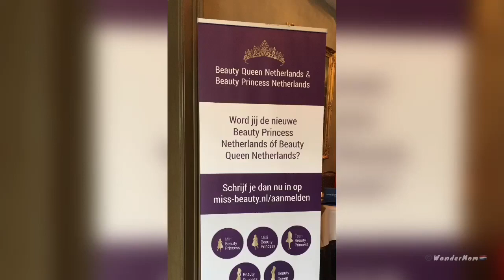Our daughter won! | Beauty Queen Netherlands 2018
The search for Beauty Queen Netherlands 2018 is on! Last summer, my daughter was scouted through Facebook by a beauty/talent scout of one of the beauty pageant industries in the country. Through casting, she was chosen as one of the finalists.

November 25, 2018 was the coronation night in De Postwagen in Tolbert, Groningen. And luckily, she won as Beauty Queen Netherlands 2018!

📸 Roy Froma Photography